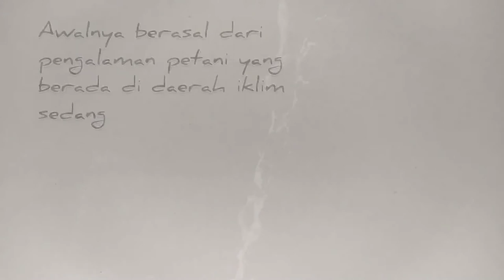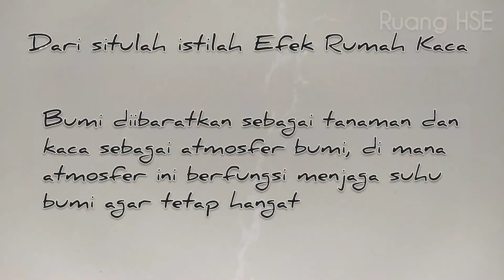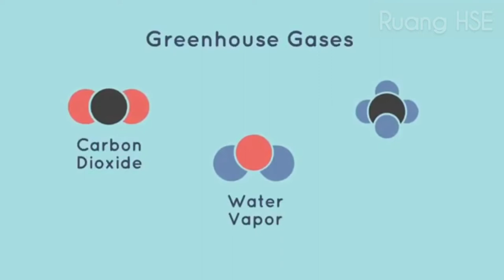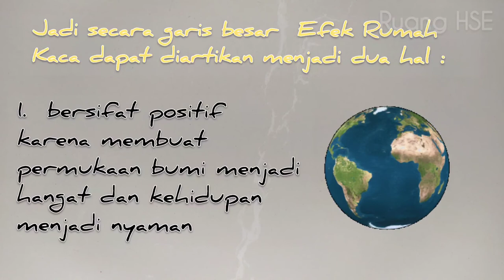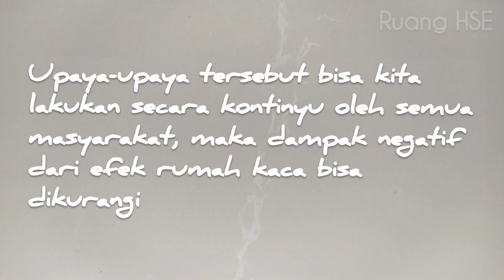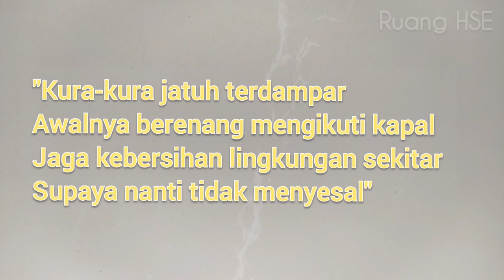Efek Rumah Kaca | Green house Effect | Ruang HSE